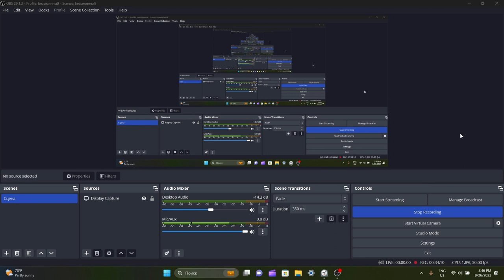MAKING A TRUCE WITH THE QUEEN, BERDLY, AND NOELLE, BUT BERDLY DECIDES TO CALL QUITS! || Deltarune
In Today's video, I played Deltarune. I crossed the street by pressing a button and stopping the cars. After some fights, we find Noelle, but The Queen starts looking for her, so she hides. She then sees me and says we must form a truce to find our friends, but Berdly shows up (apparently, he's not dead) and calls for Queen. Queen LITERALLY HIDES LIKE 2 CENTIMETERS ABOVE NOELLE'S HEAD, DOING A SPLIT IN THE PROCESS. He then makes fun of me, but he also misses a team and then proposes a truce, making a double truce. Queen gets mad, and Berdly hears, but the Queen says it's just traffic, and Berdly writes it off. Queen gets up, tells us to distract Berdly, finds Noelle, and leaves. Noelle comes out, and WE FORM ANOTHER TRUCE WITH NOELLE, and she joins the party. She has become my favorite Deltarune character, topping Ralsei (by a bit) because SHE'S FUNNY. She immediately asks about Susie, and we keep moving. The next puzzle is to get mice from one hole into another, but if they hit a wall, the mice get FLUNG to where Noelle is standing, and her dialogue is a bit funny. We fight more people, go through traffic, and encounter a forcefield, which temporarily deactivates if someone stands on the first button but gets permanently deactivated if both are pressed. We solve it and continue, and we find the Queen, who likes us because we don't share ANYTHING, breaks 2 glasses, and then comes Berdly, who's showing off the statue he made that broke the arcade game Queen wanted to play with us. Berdly leaves, Queen says she has to go, and Noelle comes out of her disguise, and we continue. More traffic, exploration, encounters, and another mouse puzzle later, we can now encounter mice. Then, we get to ANOTHER MOUSE puzzle, which collapses. Here, Noelle is still hiding, but Berdly comes, expressing how he might know who Noelle has a crush on, but then leaves, and Noelle follows us. An encounter later, we find Berdly, but NOELLE IS WITH US, AND HE CALLS OFF THE TRUCE. We battled, and I lost. Yeah, hopefully, he doesn't tell Queen.